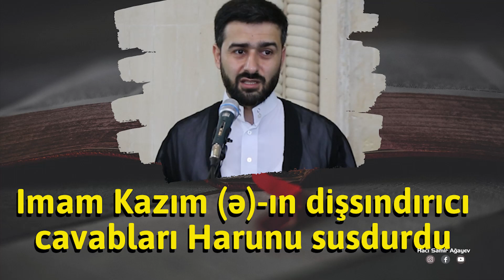Imam Kazım (ə)-ın dişsındırıcı cavabları Harunu susdurdu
🌐Sosial səbəkələrdə bizi izləməyi unutmayin